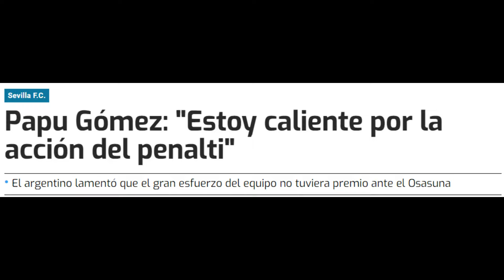ENFADO del SEVILLA por PENALTI pitado al PAPU GÓMEZ en el SÁDAR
Enfado del Sevilla en la derrota 2 a 1 ante el Osasuna. El colegiado del partido, Del Cerro Grande, volvió a ser protagonista en un encuentro del Sevilla, en este caso por pitar un penalti muy discutido por los sevillistas .El árbitro madrileño apreció como pena máxima un leve contacto del Papu Gómez dentro del área y señaló la pena máxima en contra del Sevilla.